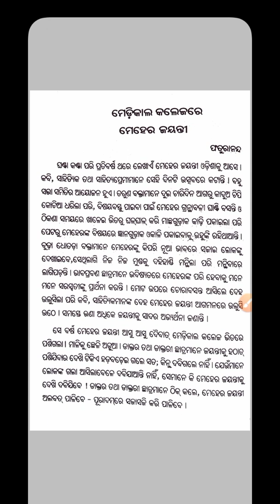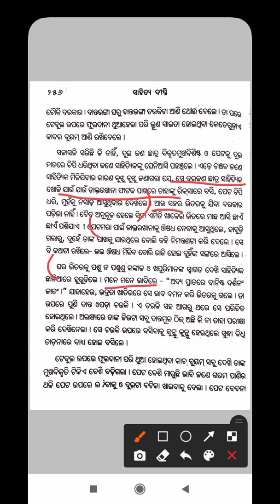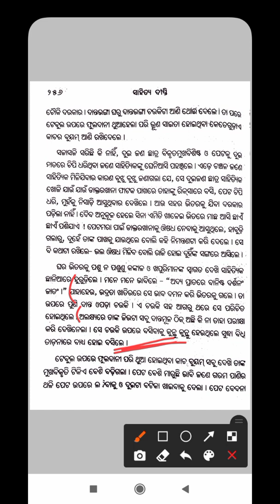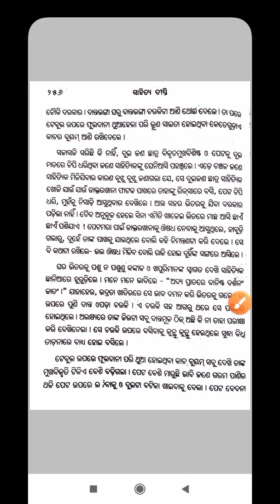Medical college re Meher jayanti (ମେଡିକାଲ୍ କଲେଜ ରେ ମେହେର ଜୟନ୍ତି)/part-1/+2 2nd year optional odia